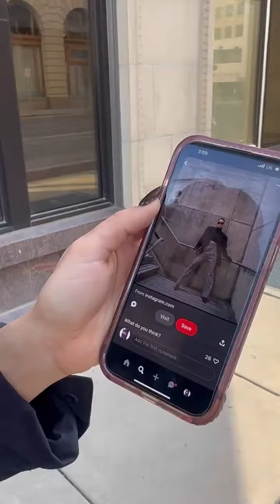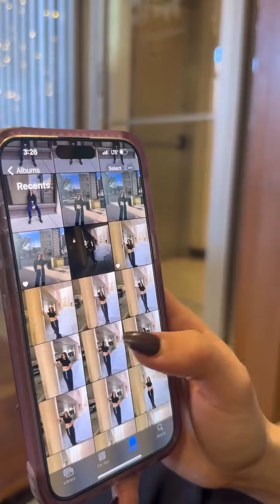creo que si la hago para fotografía